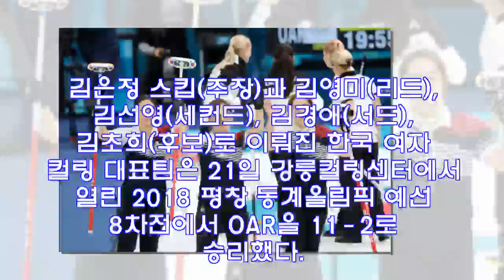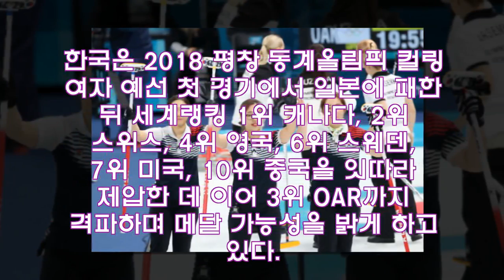[평창 동계올림픽] 한국 여자 컬링, OAR에 11-2로 완파…파죽의 6연승 '단독 선두 확정'